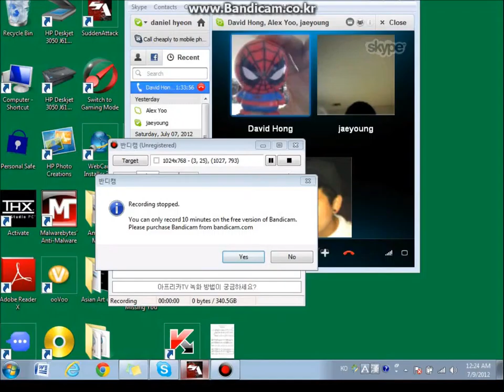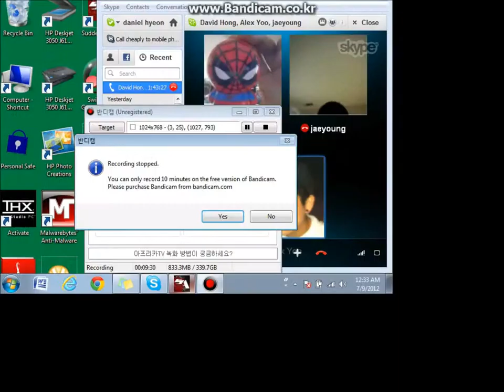krnfx vs versa part 2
suddden attack, clan war, sudden, attack, noob